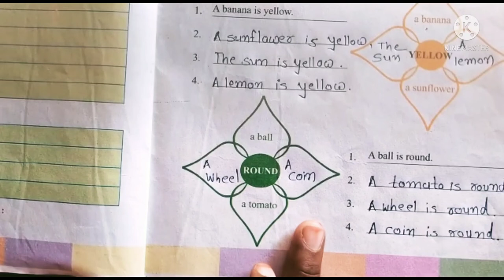std 4 english unit 5 activity 11 | dhoran 4 angreji ch 5 act 11 | New noble tintoi